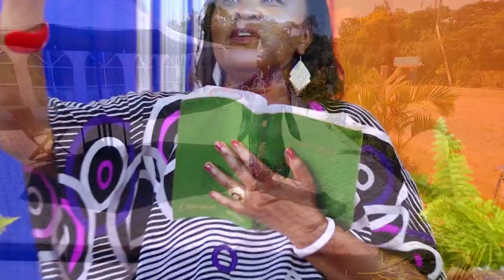TAWALA BY JOSEPHINE RIOKI (OFFICIAL VIDEO)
Haya ni maombi kutika katika moyo wangu ,kwamba Mungu atawale kilakitu kinacho husu maisha yetu kama wakristo